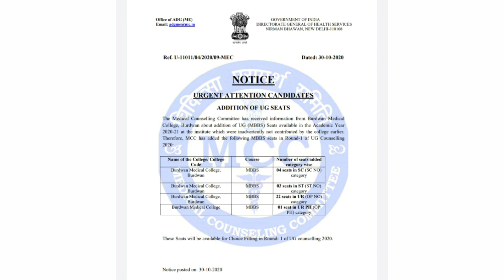New Update from MCC | Seats | BURDWAN MEDICAL COLLEGE | West Bengal | NEET UG 2020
neetug 2020

NEET-Ed
In this channel u will be intimated each and every information which is related with neet ug for west bengal.